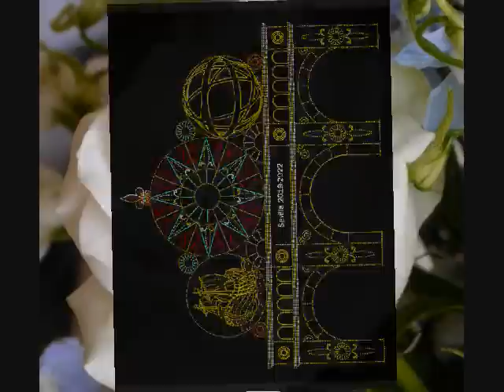Sevillana - Manita de Plata